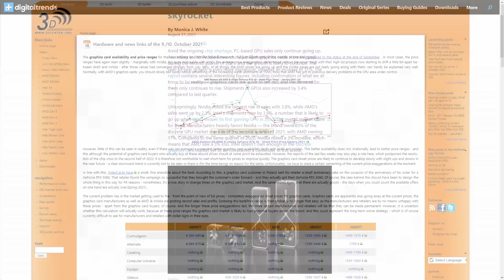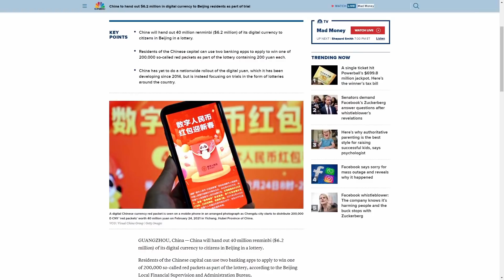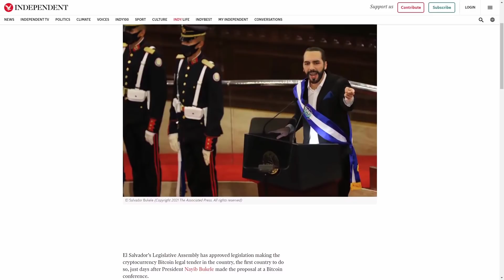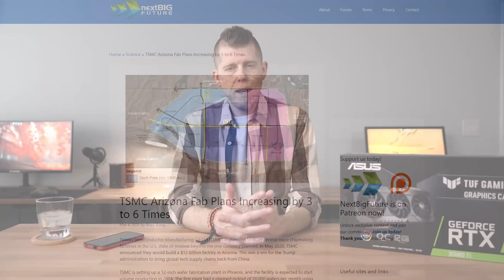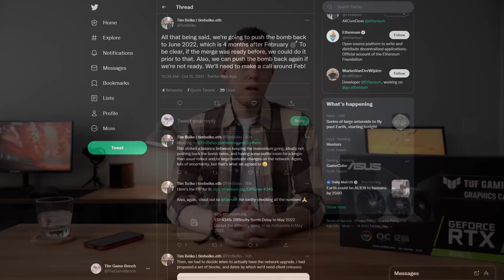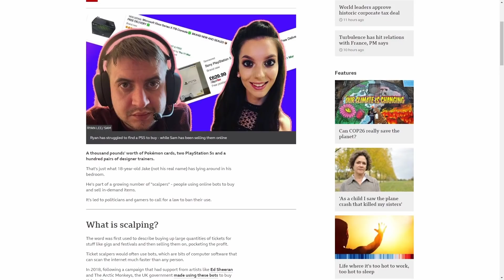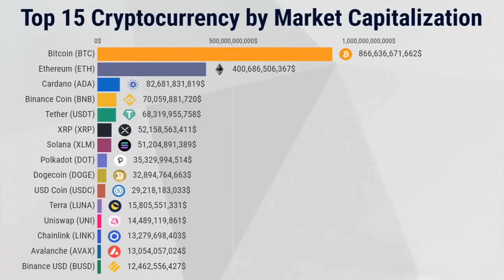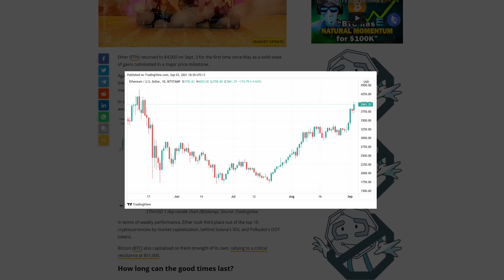IS The GPUpocalypse REALLY About To End?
HAPPY HALLOWEEN everyone! Today we're talking about something truly horrific... just another video about the great GPUpocalypse of 2021... Is it finally about to end? I wanna' talk about why you can't get a GPU at "MSRP" as of October 2021, why and when it might get better, what that means for you and what your options are RIGHT NOW. And those might not being the obvious things that you've come to expect from videos like this.

Timestamps:
0:00 - Those Darn GPU's
0:32 - No GPU's At "MSRP"
5:16 - The Many Ways This Could End
12:42 - What This Means For Gamers
13:54 - Negative Precedent
16:48 - What Are Your Options?

Products:
Asus TUF 3080 Ti
EVGA 3060 XC
GTX 760
GTX 960 4GB
GTX 970
GTX 980
GTX 980 Ti
GTX 1050 Ti
GTX 1060 6GB
RX 560 4GB
RX 570 4GB
RX 580 4GB

It's only $1 and since I'm just a small YouTuber, all these projects are funded entirely out of pocket, and it would help keep me making content you want to see.

Camera Gear:
Sony a6600
Sony a6300
Sigma 16mm f/1.4
Sigma 30mm f/1.4
Sigma 56mm f/1.4
Sony 50mm f/1.8
Sony 20mm f/1.8